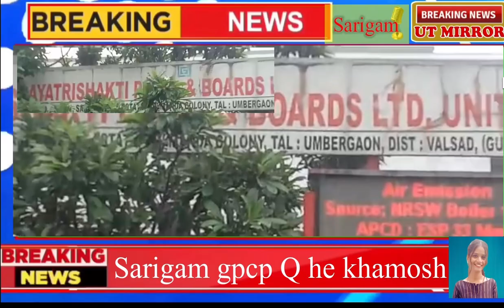sakti papper mil unit 2ki manmani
@sarigam gidc Gyatri sakti papper mil unit ll k kale karname janta pareshan Dekhie Videow